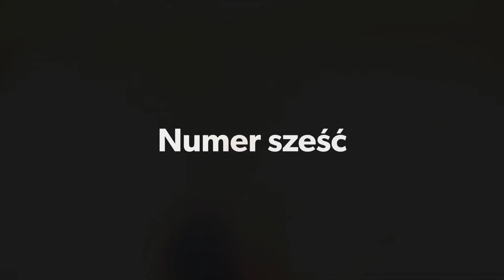Dzień Kropki - co, gdzie, kiedy?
Dzień Kropki to dobra okazja, by powiedzieć o malarstwie kropkowym i Aborygenach :-)
Tak się złożyło, że to też Dzień Olewania Systemu :-D

Jedna kawa w miesiącu i już jesteś Patronem :-)